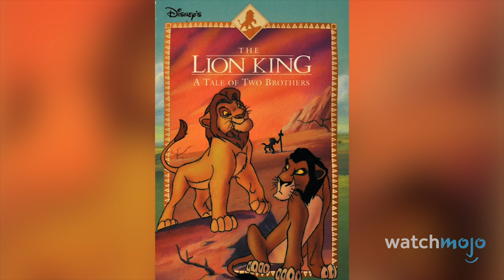Top 10 Disney rajzfilmes gonosz eredettörténete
ℹ️ Ebben a videóban olyan eredettörténetekről lesz szó, amelyeket mi imádtunk végignézni. Egy biztos, ezekben a filmekben teljesen más szemszögből ismerhettük meg az ikonikus főgonoszokat.